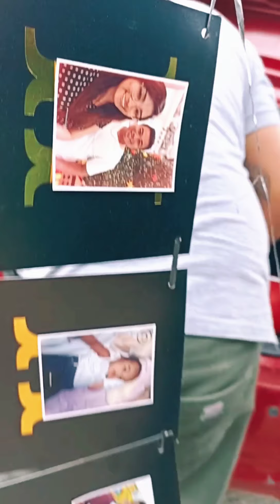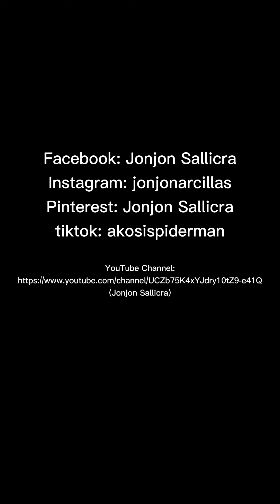The 90's sitcom of love. Respect the unexpected (Birthday surprised sa Aking Pinsan)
Hi! I’m Jonjon Sallicra. On my channel, you will find A lovely place, amazing photos and beautiful smile of everyone. I love Taking photos to a places,foods,things, animals and human. and sharing my experiences with you. please Subscribe to see more Amazing mobile Photography, Portraits, and My daily life of a photographer .